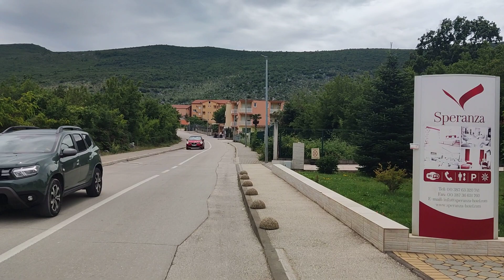Let's go to the beautiful Chapel of the Oasis of Peace Feast of the Sacred Heart | June 16, 2023